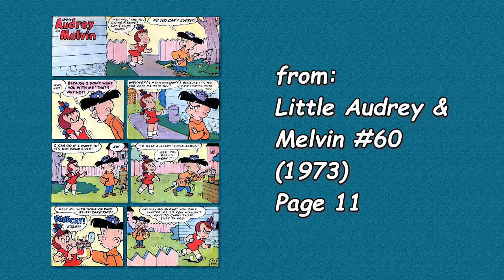A Harvey Comics 1 Page Story #118 Little Audrey & Melvin